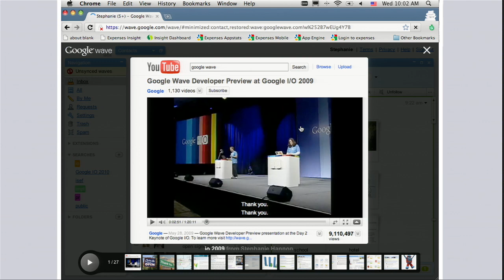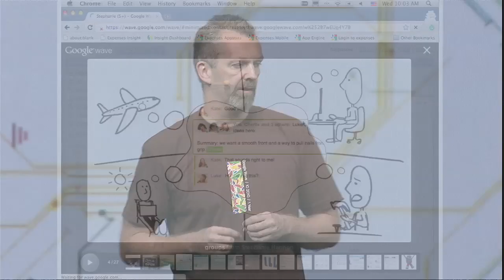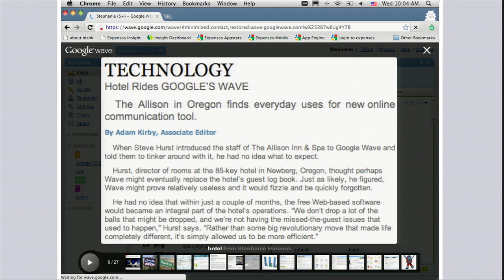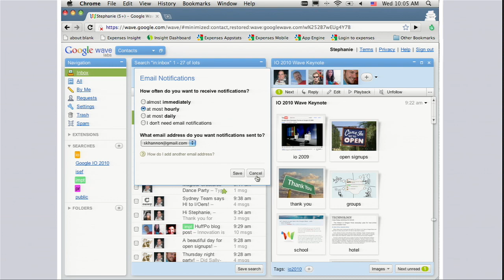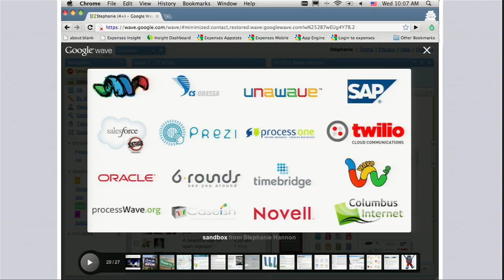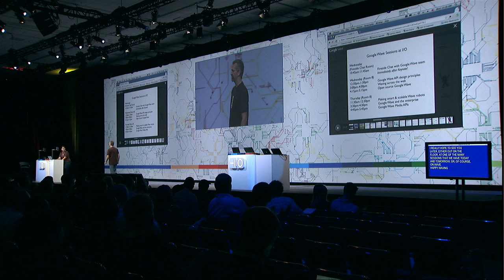Google Wave at Google IO 2010 Keynote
An update on Google Wave's first year and new announcements by Lars Rasmussen at Google IO 2010.